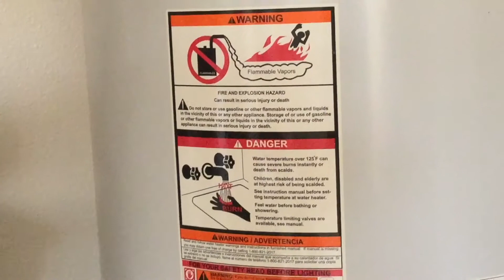Halloween 2019 Trailer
Be ready on October 31.